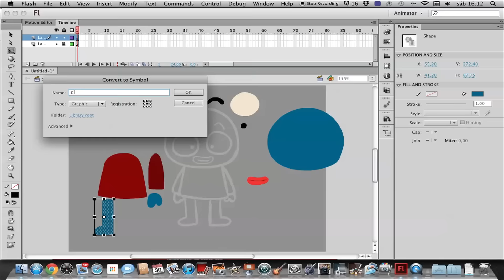Feliz Año Nuevo | Casi Creativo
Todo lo mejor para el 2017!